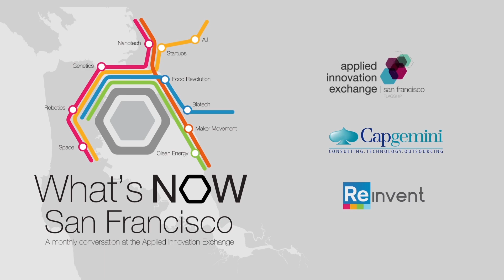Paul Hawken: Let's Use Accessible, Non-Dualistic Language to Talk about Global Warming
Paul Hawken explains why accessible, non-dualistic language is so important to Project Drawdown.

About Reinvent: Reinvent gathers top innovators in conversations to fundamentally reinvent our world.